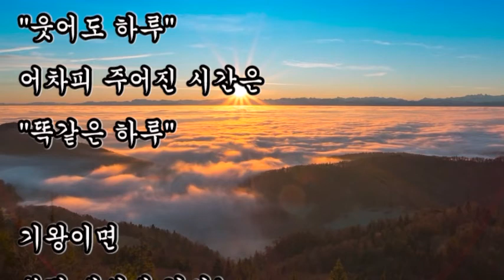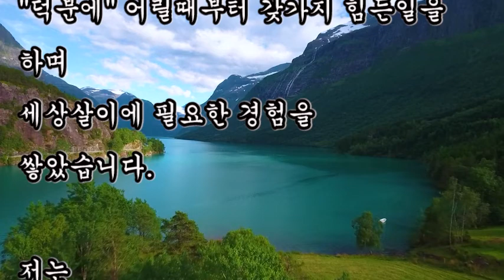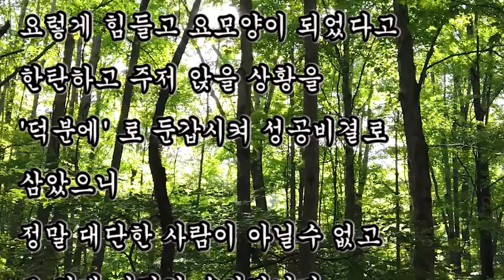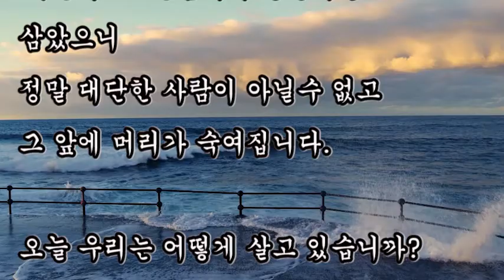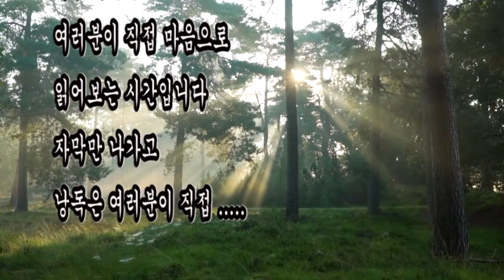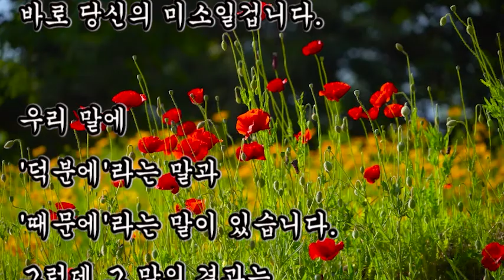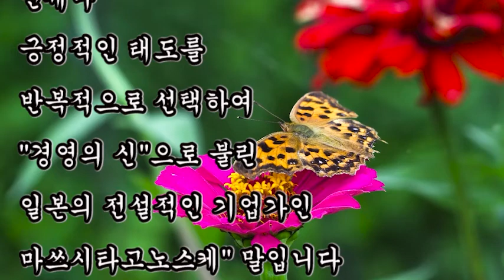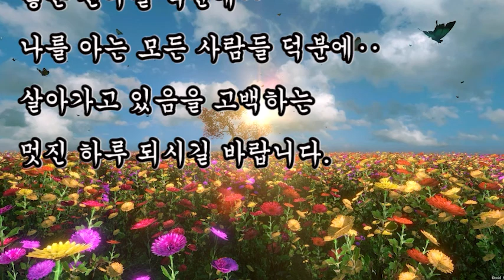좋은글, + 화내도 하루 웃어도 하루 / 좋은글, "화내도 하루" "웃어도 하루" 어차피 주어진 시간은 "똑같은 하루"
좋은글,
화내도 하루 웃어도 하루
"화내도 하루" "웃어도 하루" 어차피 주어진 시간은 "똑같은 하루"

+ 화내도 하루 웃어도 하루 / 좋은글

어느 집 입구에
이렇게 써 있다고 합니다.
"화내도 하루"
"웃어도 하루"
어차피 주어진 시간은
"똑같은 하루"

기왕이면
불평 대신에 감사!
부정 대신에 긍정!
절망 대신에 희망!
우울한 날을
맑은날로 바꿀수 있는건
바로 당신의 미소일겁니다.

우리 말에
'덕분에'라는 말과
'때문에'라는 말이 있습니다.
그런데 그 말의 결과는
엄청난 차이를 준답니다.

언제나
긍정적인 태도를
반복적으로 선택하여
"경영의 신"으로 불린
일본의 전설적인 기업가인
마쓰시타고노스케" 말입니다
그는 숱한 역경을 극복하고
94세까지 살면서
수많은 성공신화를 이룩한 사람입니다.

그는 자신의 인생승리 비결을
한마디로 "덕분에"라고 고백했습니다.

저는 가난한 집안에서 태어난
"덕분에" 어릴때부터 갖가지 힘든일을 하며
세상살이에 필요한 경험을 쌓았습니다.

저는
허약한 아이였던 "덕분에"
운동을 시작해서
건강을 유지할수 있었습니다.

저는 학교를 제대로 마치지 못했던
"덕분에" 만나는 모든사람이
제 선생이어서 모르면
묻고 배우면서 익혔습니다.
참 그는 멋진인생입니다.

남들 같으면 "~때문에"
요렇게 힘들고 요모양이 되었다고
한탄하고 주저 앉을 상황을
'덕분에' 로 둔갑시켜 성공비결로 삼았으니
정말 대단한 사람이 아닐수 없고
그 앞에 머리가 숙여집니다.

오늘 우리는 어떻게 살고 있습니까?
매사를 긍정적으로 보는
"덕분에"로 살고 있습니까?

아니면 늘 부정적으로 한탄하며 탄식하는
"때문에"로 살고 있습니까?

오늘도
사랑하는 당신 덕분에
부모님 덕분에..
좋은 친구들 덕분에‥
나를 아는 모든 사람들 덕분에‥
살아가고 있음을 고백하는
멋진 하루 되시길 바랍니다.